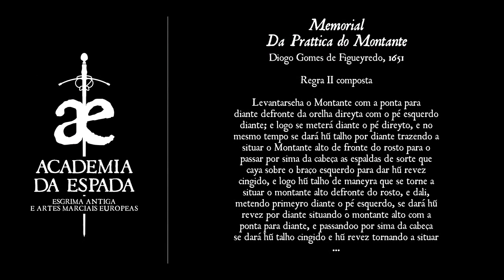Ton Puey - Figueiredo - Regra 2 simples + Regra 2 composta [draft]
This is an in-the-works first approach to Diogo Gomez de Figueiredo's Regra 2 (simple and composite) from the «Memorial da Prattica do Montante» (1651).